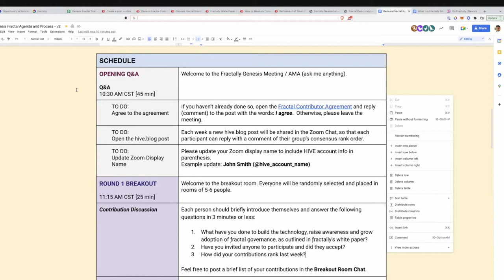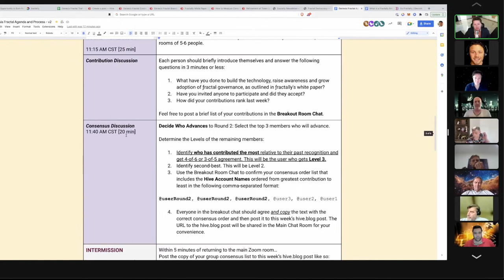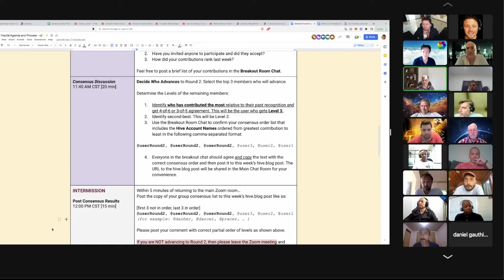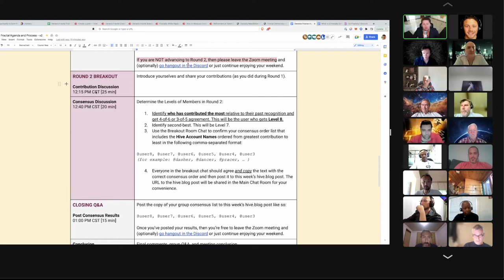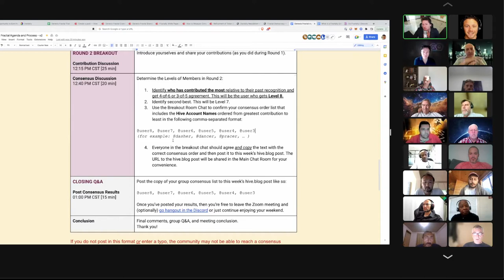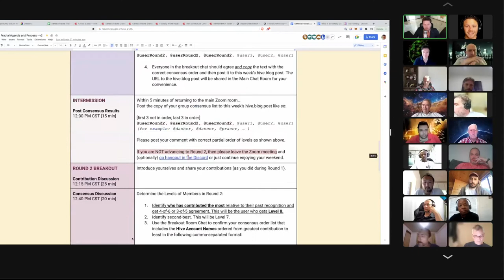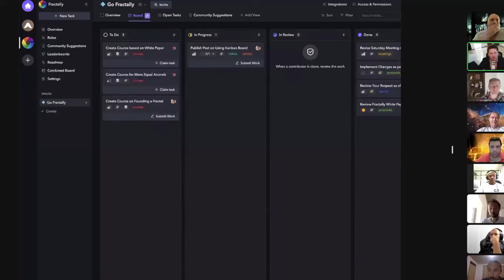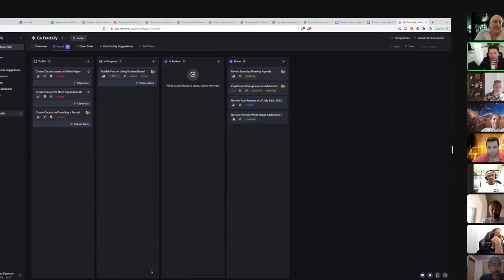ƒractally meeting 23